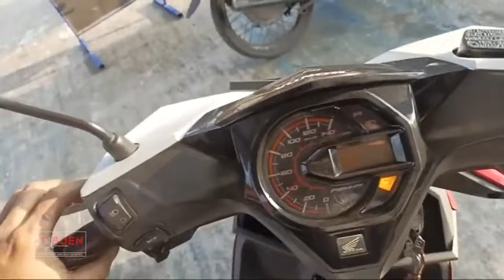HONDA BEAT SUARANYA KOK GINI ??KEMRUYUK